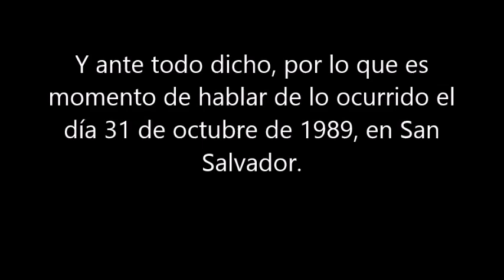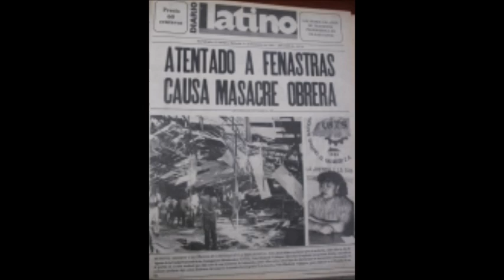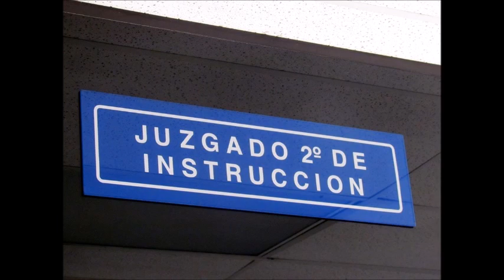Masacre FENASTRAS o del 31 de octubre de 1989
Un momento de la historia de El Salvador jamas se debe olvidar.